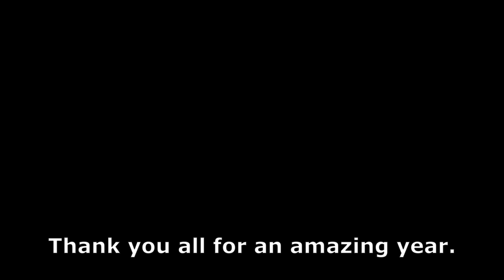My First Year on YouTube! - Best Astrophotography Shots of 2021!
I put this together just to say thank you to you all for an incredible first year on YouTube!

Topaz Denoise, Gigapixel & Sharpen AI are some of my favorite software to aid in astro processing!